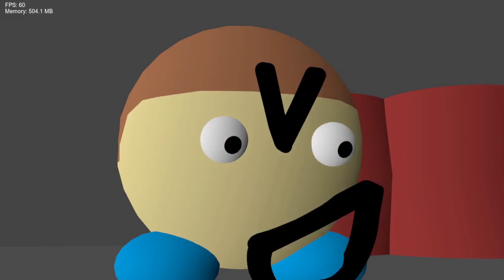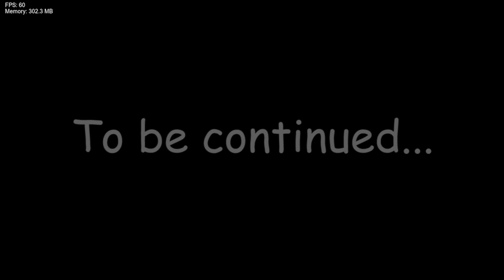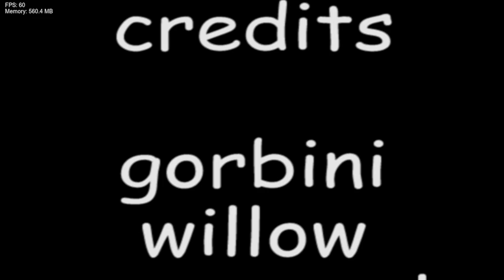Friday Night Funkin VS. Kirby Dave WEEK 3 (V4) (FNF/Mod/Hard)